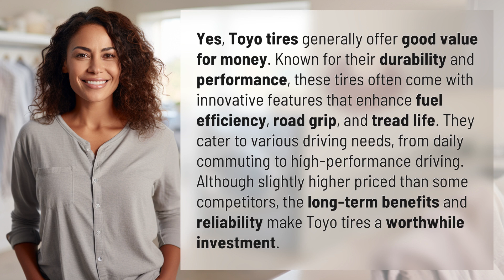Do Toyo tires offer good value for money?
Unbeatable Value: Why Toyo Tires Are Worth Every Penny 👉 Toyo Tires Value 👉 Discover why Toyo tires offer exceptional durability, performance, and innovation for your driving needs, making them a smart long-term investment.

Laura S. Harris (2024, May 21.) Do Toyo tires offer good value for money?
    🌐 AskAbout.video